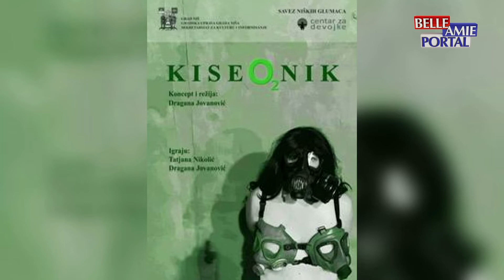Belle Amie Popodne 23 .11.2021.